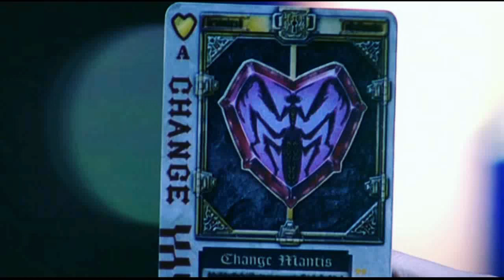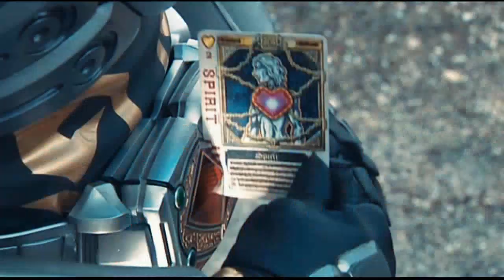[가면라이더 블레이드] MAD 카리스 - Take It a Try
카리스 테마곡 「 Take It a Try 」